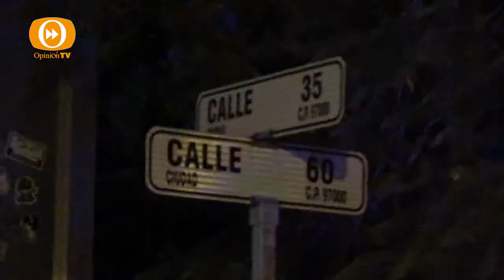PISANDO CALLOS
PEPE CORTAZAR NOS COMENTA LOS SUCESOS Y ACONTECIMIENTOS POLICIACOS RELEVANTES